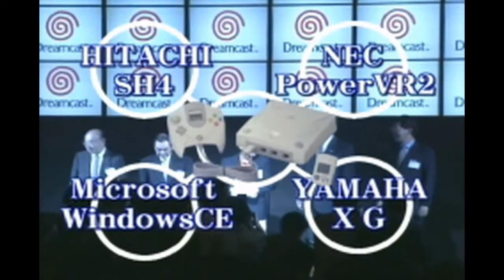A look back at Crazy Games and Shinya Nishigaki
This is part `1 of a 3 part series looking at Shinya Nishigaki, Crazy Games, and Climax Graphics released titles such as Illbleed and Blue Stinger. In this episode we will be looking at the tragically short life of Shinya Nishigaki and how all of his projects came to be. Shinya was a man who truly loved cinema, and accidentally found himself in the gaming market. Not wanting to squander his opportunity at doing something he loved, Shinya attempted to make video games that had an emphasis on flowing like a movie and presenting itself as one.